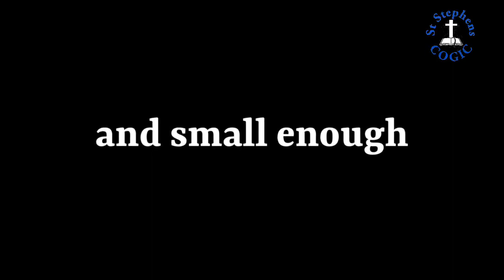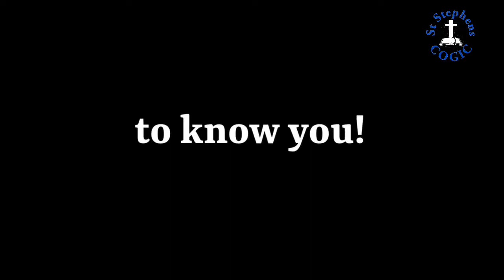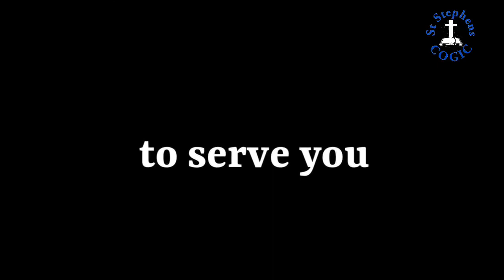29th Harvest Day Celebration pt1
29th Harvest Day Celebration pt1

“Follow peace with all men, and holiness, without which no man shall see the Lord”

Senior Pastor
Bishop Ted G. Thomas, Sr.

Executive Pastor
Elder Bruce E. Hughes, Sr.